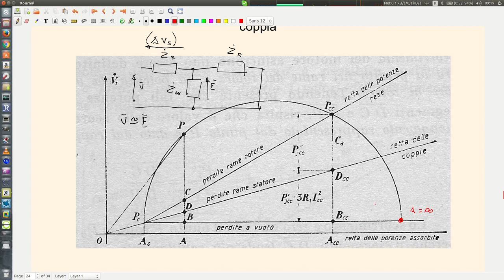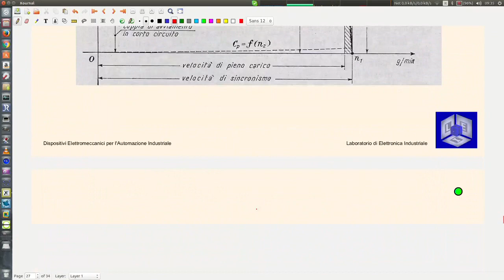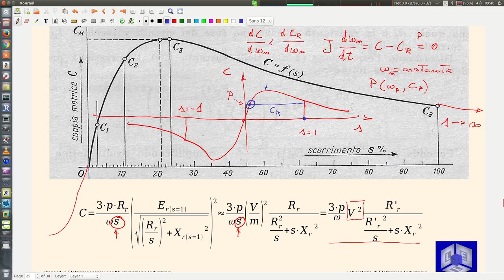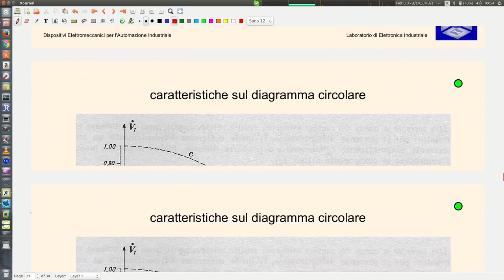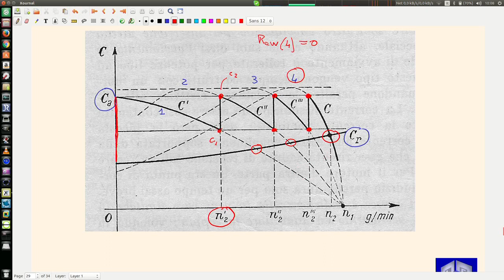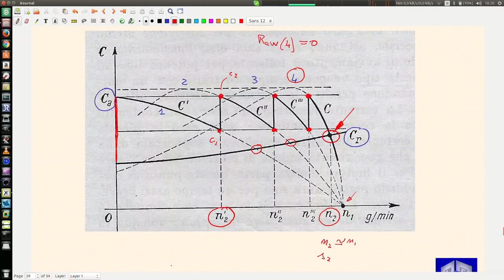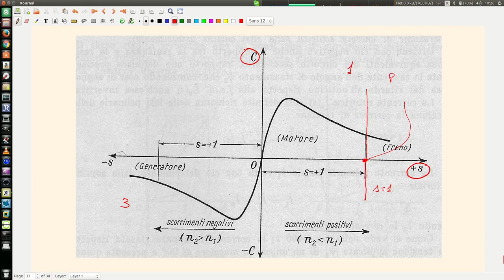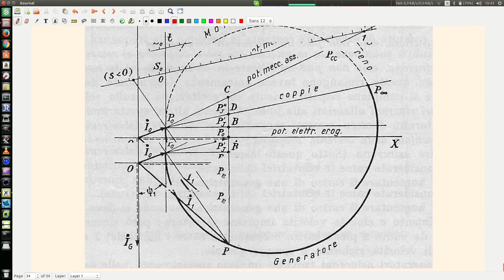Dispositivi elettromeccanici lezione 9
macchina asincrona 4